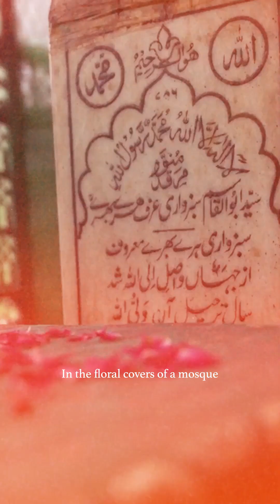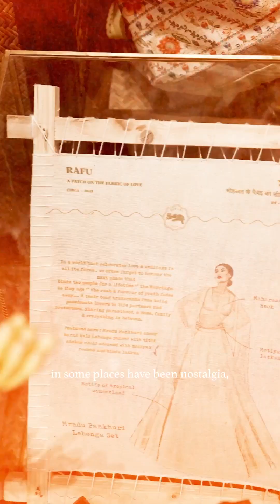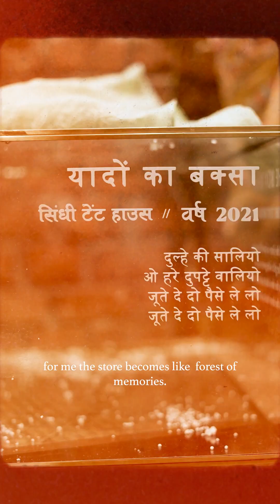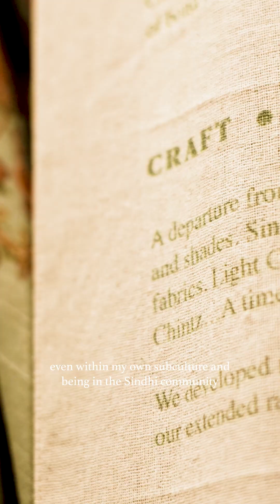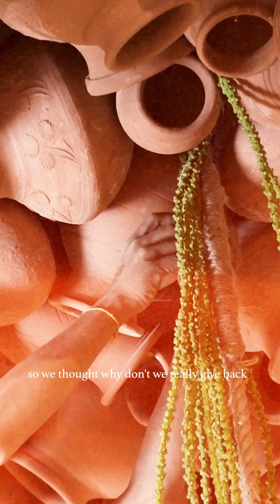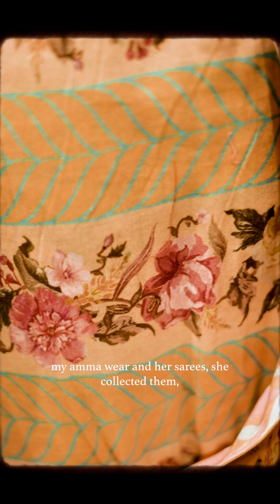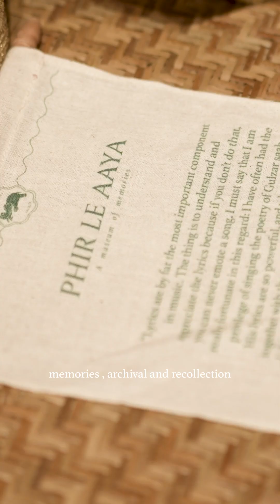𝐏𝐡𝐢𝐫 𝐋𝐞 𝐀𝐚𝐲𝐚 • फिर ले आया (Part-2)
Kismat ko hai yeh manzoor Kya kije
Milte rahe hum, baa-dastoor kya kije
Dil keh raha hai, use mukkamal kar bhi aao
Vo jo ruki si Rah Baaki hai

Travel through tapestries of time to experience the museum of memories layered in our 𝐀𝐥𝐥 𝐍𝐞𝐰 - 𝐒𝐞𝐜𝐨𝐧𝐝 𝐬𝐭𝐨𝐫𝐞 𝐢𝐧 𝐊𝐡𝐚𝐧 𝐌𝐚𝐫𝐤𝐞𝐭, 𝐃𝐞𝐥𝐡𝐢.

Discover the essence of Sindh as we invite you to join the festivities.

A place where every cell vibrates, where you sing from the heart and the light shines from within.

~ 𝐍𝐎𝐖 𝐎𝐏𝐄𝐍 ~
📍 𝟑𝟖 𝐀 & 𝐁, 𝐊𝐡𝐚𝐧 𝐌𝐚𝐫𝐤𝐞𝐭

Decor partner @interfloraindia
Food partner @leat_catering
Dessert partner @khoya_official
Gifting partner @pistabarfimithai